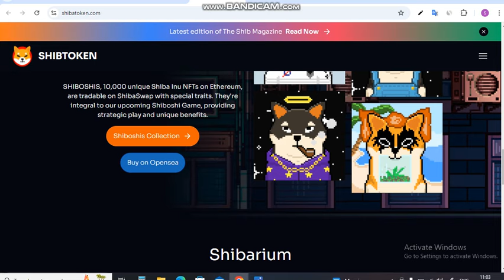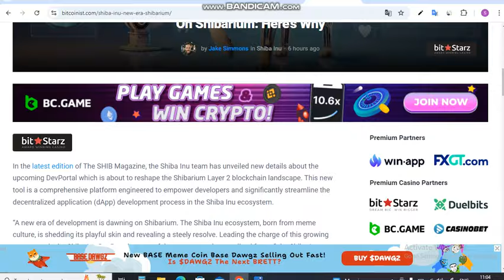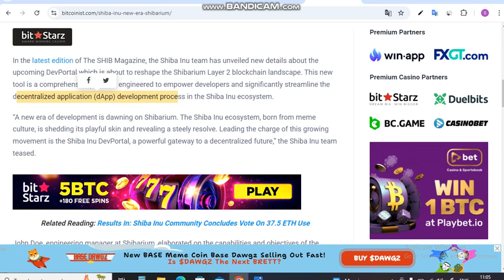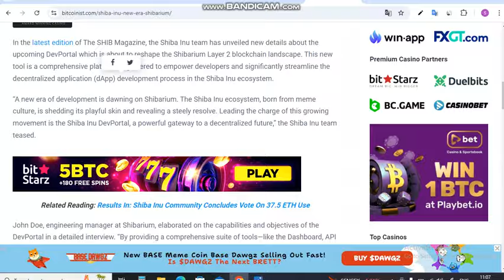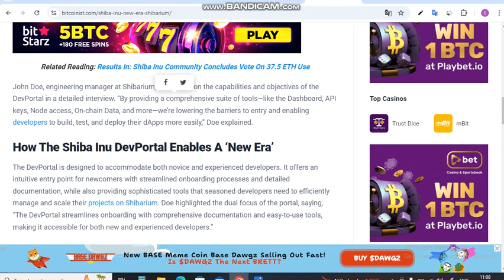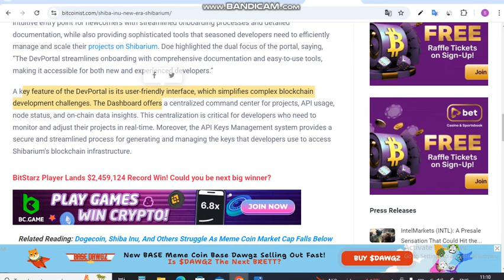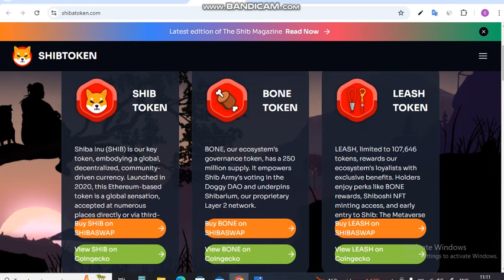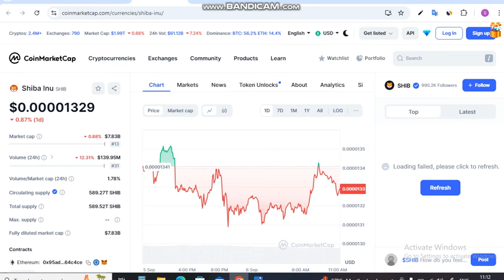Shiba Big Update - DevPortal Launch || Shiba Inu Coin News Today || Shiba inu Coin Price Prediction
Is Video me Ap Shiba Big Update - DevPortal Launch. Shiba Inu Coin News Today dekhege. yah apko Shiba inu Coin Price Prediction bhi bataya jayega.